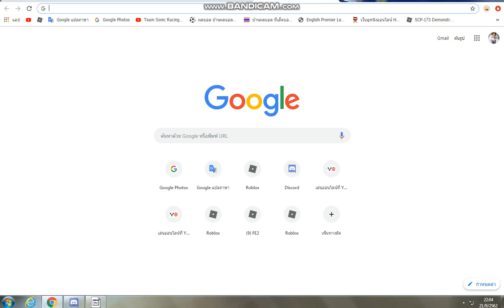HOLY SHIT!!!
Song:
Bonetroustle Meme
WARNING:
THIS MEME ARE EARRAPE PLEASE LOW YOU VOLUME FIRST BEFORE WATCH A VIDEO.